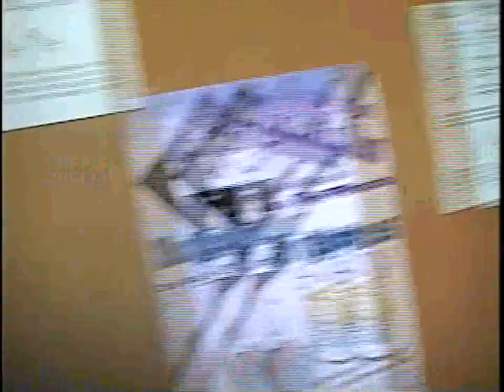Iglesia de Santiago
La Iglesia de Santiago Tlatelolco fue erigida después de la conquista del 13 de agosto de 1521. Los vencedores eligieron el lugar donde los mexicas habían resistido los embates militares por más de 80 días.

En enero de 1522, Hernán Cortés decidió la construcción de la ciudad de México y al mismo tiempo borrar toda huella que recordara la grandeza de los vencidos. Designó a Tlatelolco como señorío de indígenas bajo el mando de Cuauhtémoc y el nombre de Santiago.

En 1527 se inauguró la primera iglesia en Tlatelolco, la cual fue construida con las piedras del Templo Mayor prehispánico. La iglesia se dedicó a Santiago, el santo patrono de las huestes de Cortés, y quedó al cuidado de los franciscanos.

La misión principal de los misioneros fue educar a los indígenas, por lo que en 1536 fundaron el Colegio de la Santa Cruz en Tlatelolco.

En el colegio sobresalió el trabajo de frailes como Andrés de Olmos, Bernardino de Sahagún, Amoldo de Basaccio y Juan Badiano de origen indígena, quien elaboró el Códice que lleva su nombre y que trata sobre la herbolaria mexicana; sin embargo, debido a fenómenos como inundaciones y epidemias, además de la falta de recursos, fue clausurado a fines del siglo XVIII.

En un principio la iglesia era de una sola nave y para 1540, como lo menciona Motolinía, ya tenía tres naves, lo que indica que era la segunda edificación. En 1573 se inició la tercera construcción bajo la dirección de Fray Francisco de Gamboa, la cual aparentemente tardó mucho tiempo.

En 1585 la iglesia estuvo flanqueada por el hospital y el Colegio de la Santa Cruz. En 1603 Fray Juan de Torquemada decidió concluir la obra, estrenándola en 1610, siendo la que ahora conocemos. La iglesia funcionó hasta la llegada de las guerras de Reforma, cuando fue saqueada y abandonada.

A finales del siglo XIX, cuando Porfirio Díaz impulsó el desarrollo de los ferrocarriles, el entorno de la iglesia fue modificado, pues en el terreno Norte se instalaron patios, vías, bodegas y áreas para la descarga de los trenes. En la parte Noreste de Tlatelolco se construyó la Aduana del pulque, edificio que actualmente controla la Secretaría de Relaciones Exteriores.

La iglesia de Santiago Tlatelolco se utilizó como bodega y el convento fue convertido en cárcel militar con un edificio anexo que funcionó como cuartel, subsistiendo así hasta 1944 cuando el equipo dirigido por Pablo Martínez del Río recomendó que la iglesia fuera abierta nuevamente al culto católico con los franciscanos a cargo.

La fachada principal está orientada al Poniente. Su portada de cantera se divide en tres secciones y flanqueada por el cuerpo en talud de las bases de sus torres, quizá como recuerdo de las alfardas del Templo Mayor.